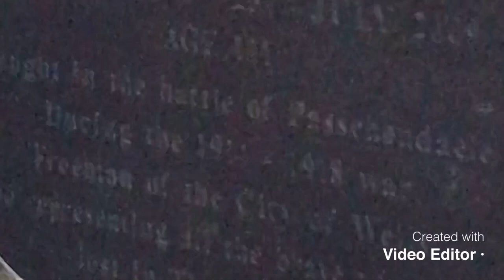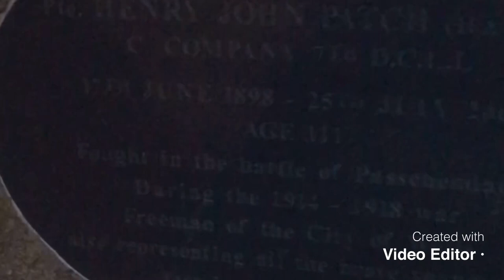Investigating Wells Cathedral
We took a trip to Wells to investigate the old Cathedral, we caught many voices and we take a walk around to show you Wells.